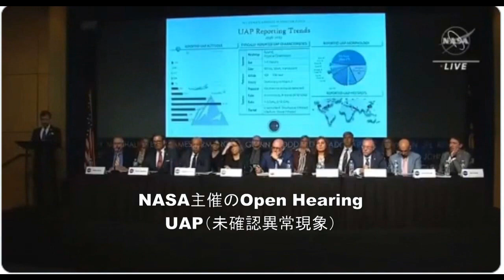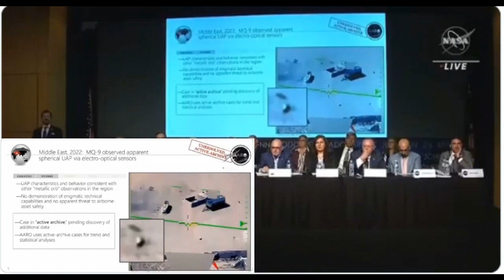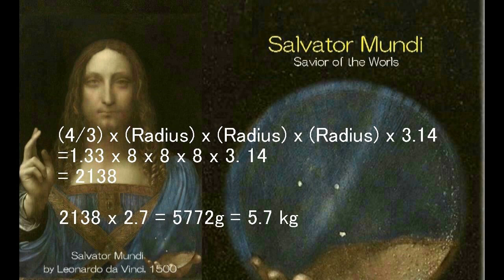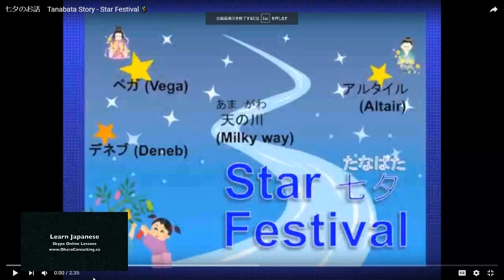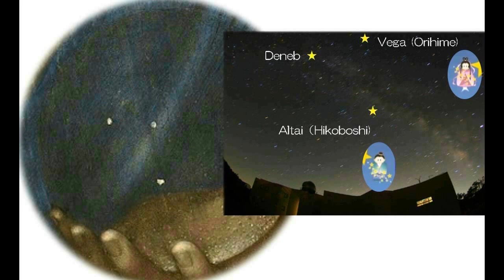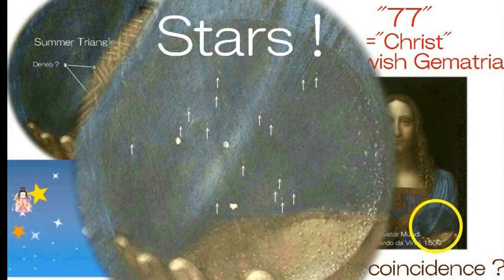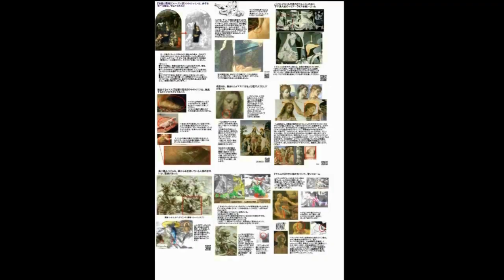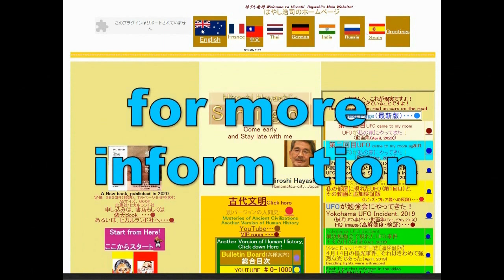4697【00】Transparant Object,Iraq+July 7th Tanabata,celebrated by Mundiイラクの半透明物体と七夕＝キリスト祭Hiroshi Hayas